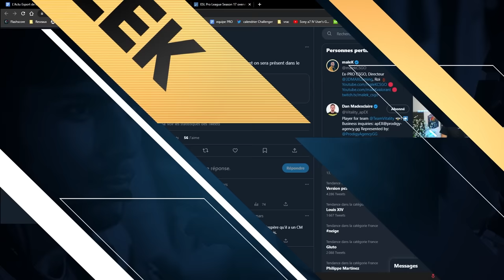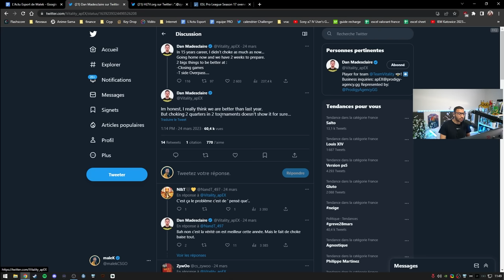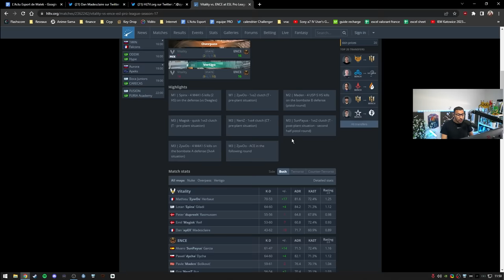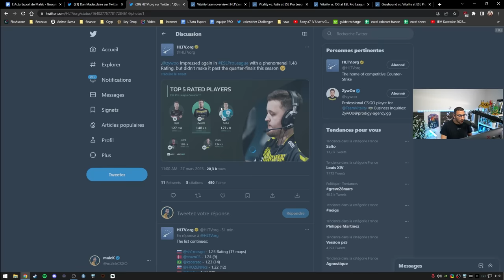apEX s'excuse, Vitality déçoit encore (analyse esl pro league 2023)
Résumé de l'ESL Pro League avec Vitality éliminé, on commence avec un bon parcours accompagné de JACKZ, mais un échec en playoffs, apex s'excuse et ZywOo trop seul.